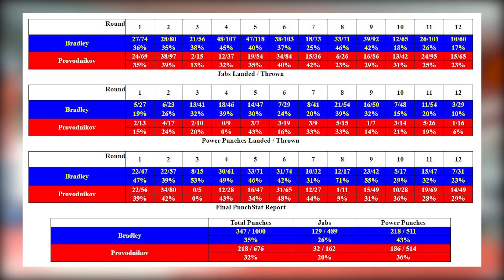ОТВЕТ НА ВЫЗОВ АЛИ БАГАУТИНОВА / Проводников ВСПОМНИЛ БОЙ с Брэдли в подробностях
Руслан Проводников дал интервью, экс-чемпион WBO вспомнил рубку с Брэдли и дал реакцию на вызов Али Багаутинова.

00:00 – Проводников vs Брэдли, 8 лет великому бою
01:17 – пересматривал или нет
02:00 – кто сказал, что можно подраться с Брэдли
03:59 – бой, который превратился в рубку, была ли в нем хоть какая-то тактика
04:53 – как Фредди Роуч поймал Брэдли в ловушку до боя
05:44 – два нокдауна у Брэдли, как они случились
06:32 – предсказания перед боем, подробный совет от Роуча
07:39 – правда ли, что Руслан поехал есть пиццу после боя
09:30 – за шесть недель приготовиться к лучшему бою в карьере
10:43 – вставал в 3:45 на первую тренировку. Менеджер вставал раньше и готовил завтрак
12:09 – «мы жили в избушке с печкой, я зарабатывал 10 000 рублей»
13:12 – что болит после такого боя
14:24 – 12 раундов - чувствуешь ли в бою боль и усталость
15:10 – в углу сказали, что могут остановить бой
16:28 – где жила жена и сын, когда Руслан дрался с Брэдли
17:05 – сколько заплатили за 12 раундов с Брэдли
18:18 – что чувствуешь, когда говорят, что ты проиграл
20:01 – «стоял под холодным душем и плакал»
20:59 – общение с Брэдли после боя
22:01 – Проводникову 37 лет, почему он уже 5 лет не боксирует
23:10 – почему продал две машины, хотя мог бы подраться
24:33 – в октябре предложили $350 тысяч
25:22 – вызов Али Багаутинова. Реакция
26:40 – Руслан Проводников в боях на голых кулаках